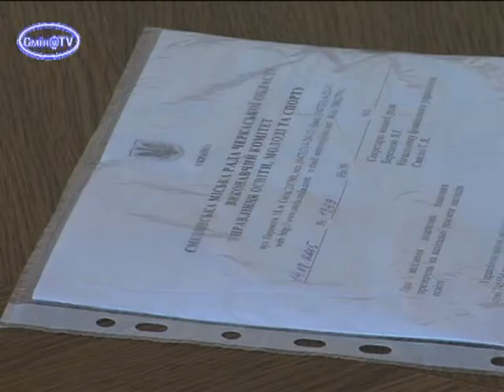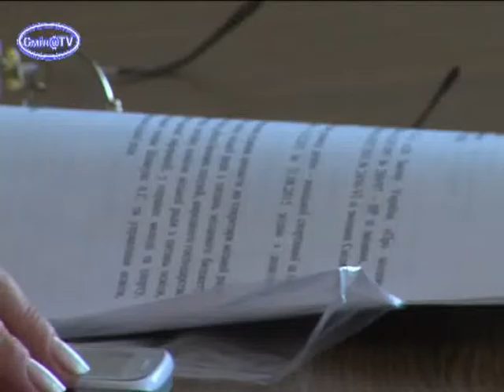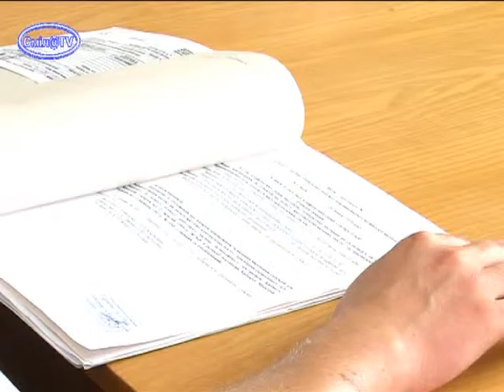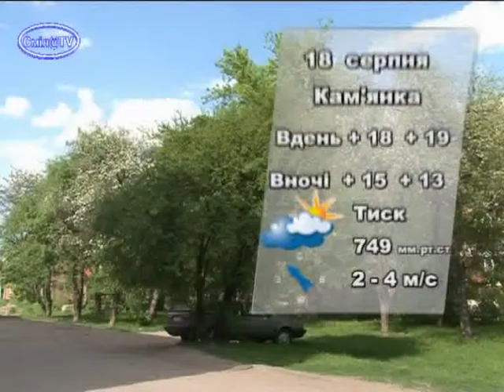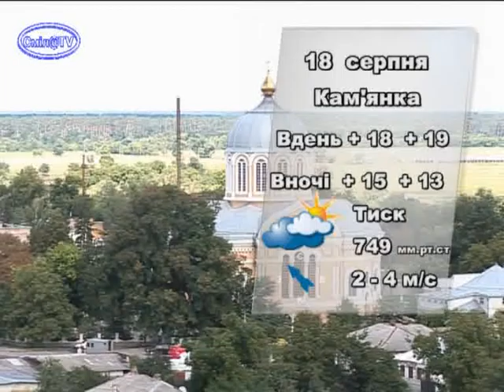Ефір від 17 серпня 2015р.